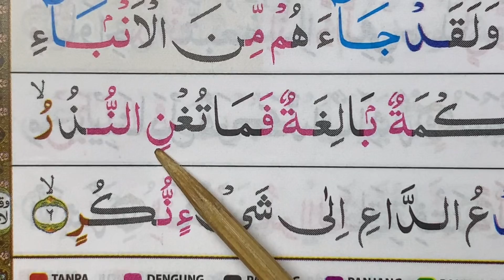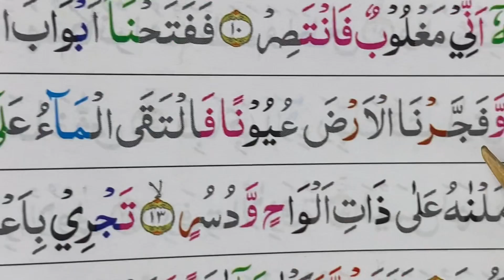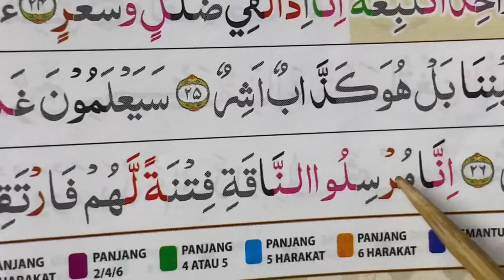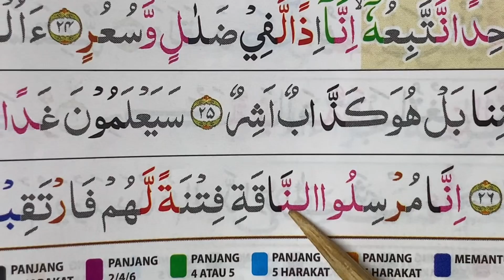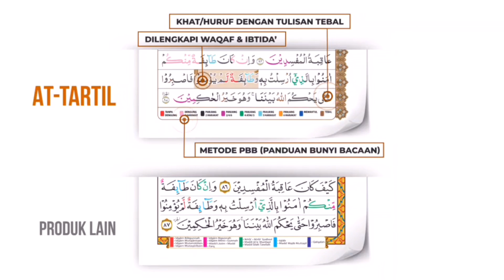NGAJI TARTIL SURAH AL-QOMAR PART 1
Ngaji surah al-qomar Part 1